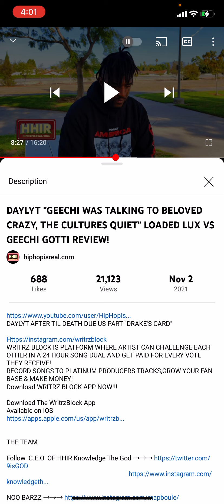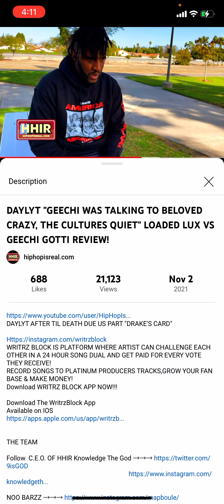DAYLYT ON DRAKE URL CARD BEING A SOULLESS VIBRATION WHICH IS WHY HE SAT OUT (J.UNISOULS TALKS)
DAYLYT ON DRAKE URL CARD BEING A SOULLESS VIBRATION WHICH IS WHY HE SAT OUT (J.UNISOULS TALKS) jewelsunisouls hoolievision #spirituality

Each brotherhood battle rappers in commercialized leagues gotta say pause after each sentence in interviews just showing they’re on the narcissistic ritual of homosexuality spells designed by these demon realm alien slave owners of the unseen and using these matrix battlers as puppets

And the tildeathdouspart slogan made by drake Is a cursed soulless word spell and exposes how drake is a soulless vibrational being that’s a child of the draconian slave owners who runs matrix on earth with staged demonic evil entertainment to keep humanoid masses in cope mechanisms from being stressed out on slavery bills & slavery industry jobs

All spiritual soulful beings with no huge followings on social media comprehend we souls don’t die we only crystallize and ascend to next lifetime evolving in new eternal lifetimes as proof that each soul beings are guardians of angel number multiverses.

®️JEWELS UNISOULS©️